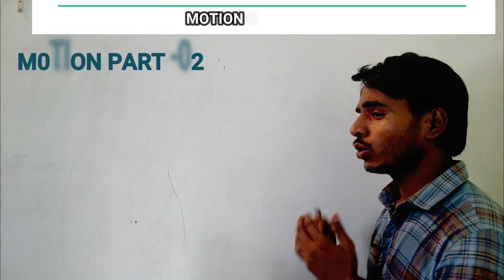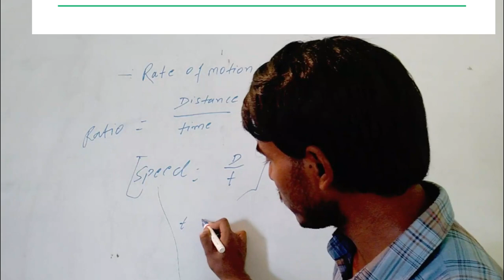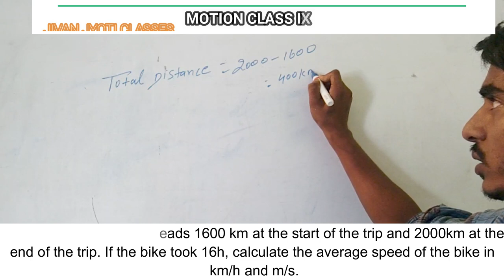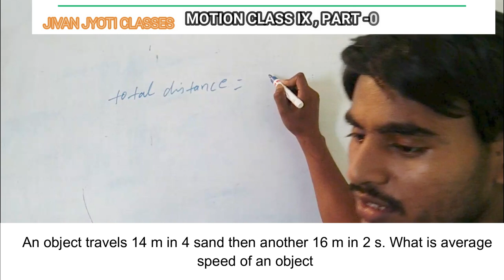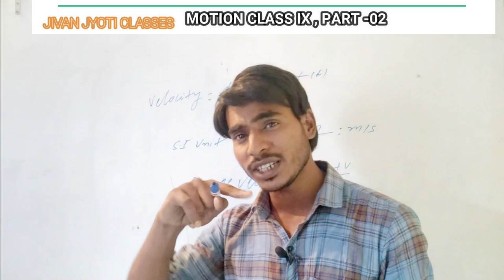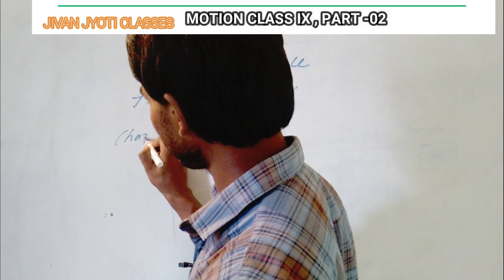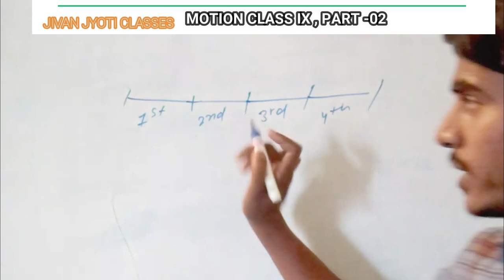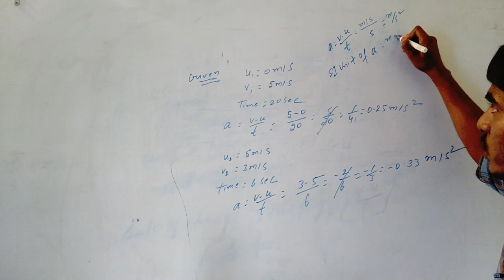MOTION, CLASS IX ,PART 02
Every thing depend on (technology)and technology is depend on mathematics/ physics  .

physics  video lecture of nineth, prepared by the experienced faculty.
This online video lecture covers important questions and solutions from chapter motion  of physics for the preparation of board exam and  other competative exam like pre foundation of iit-jee.